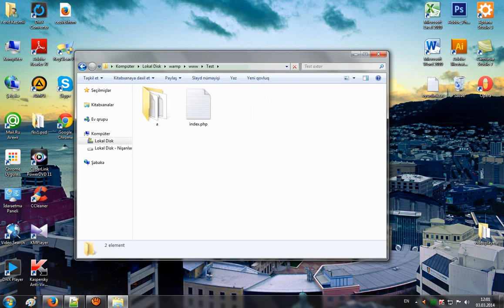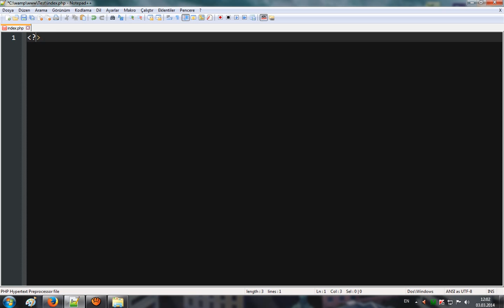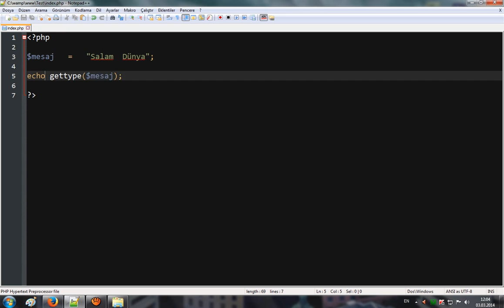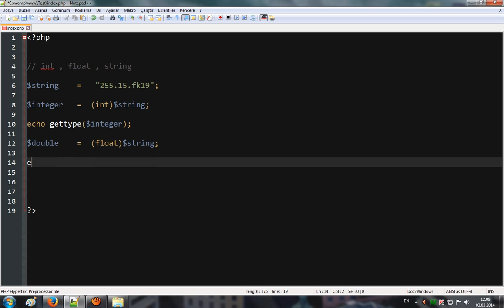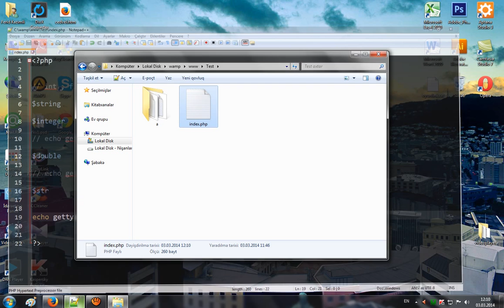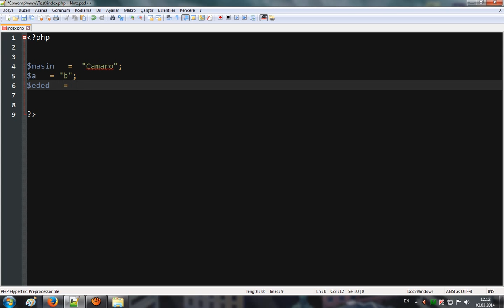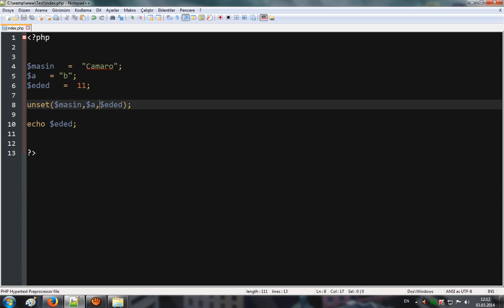Php Dərsləri Dəyişənlər - Php Dersleri Değişkenler (Bölüm 3)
Bu dərsimizdə dəyişənlərin məlumat növünü öyrənməyi , məlumat növünü dəyişdirməyi və dəyişənin daşıdığı dəyəri yox etməyi öyrənəcəyik .